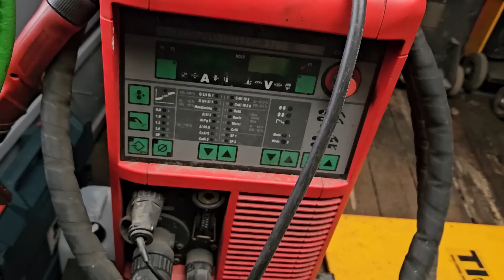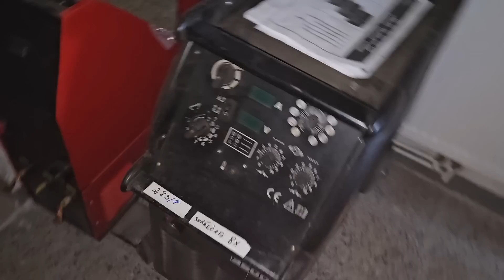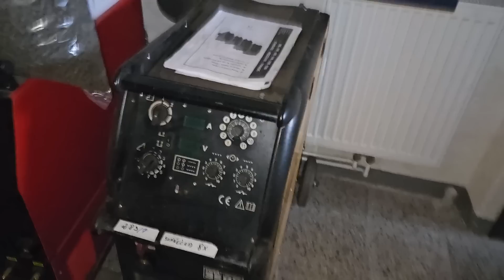Dílna tour - nějak se mi tu rozmnožily svářečky